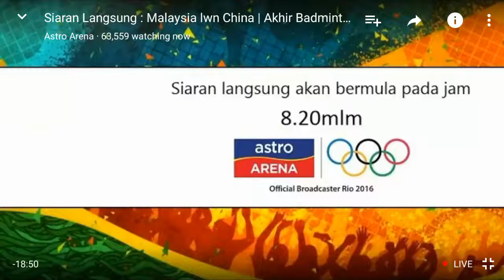MALAYSIA lwn CHINA 2016 badminton